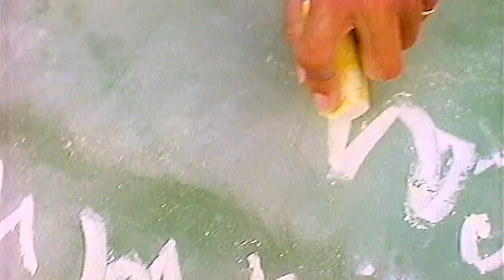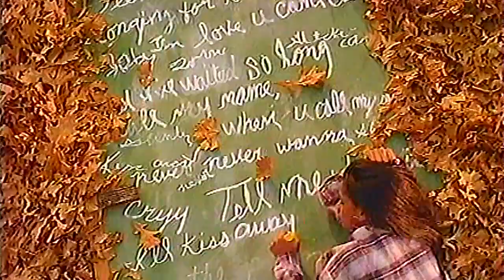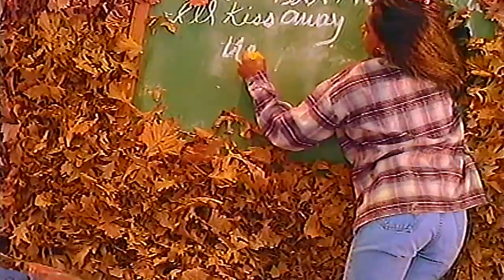Guesss - Tell Me Where It Hurts